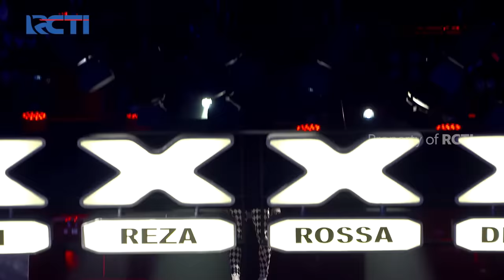Elastic Joker !!! Yudi Bikin Semuanya Merinding! | Judge Cuts | Indonesia`s Got Talent 2022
Aksi Yudi yang berperan sebagai Joker menyeramkan, bikin juri ketakutan! apalagi Teh Oca yang gak bisa berkata-kata semenjak kemunculannya di panggung!

The Biggest Talent Search on Earth🎊

Bersama host @robbypurbaofficial  dan para juri terbaik @IvanGunawanOfficial @RossaOfficial @ybrap @riani5CM @ArielNoahChannel @ArmandMaulana04  dan @curhatbang
Indonesia`s Got Talent Setiap Senin & Selasa Pukul 21.30 WIB di RCTI !!!

ONE STAGE, ALL TALENTS🤩✨